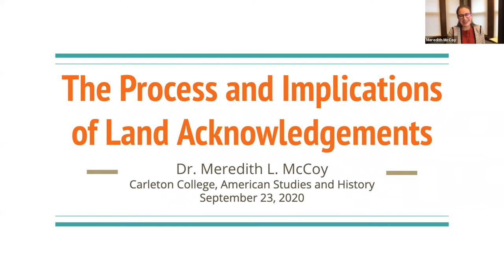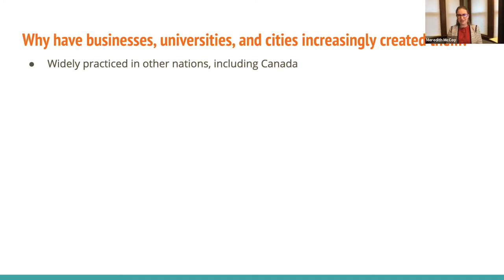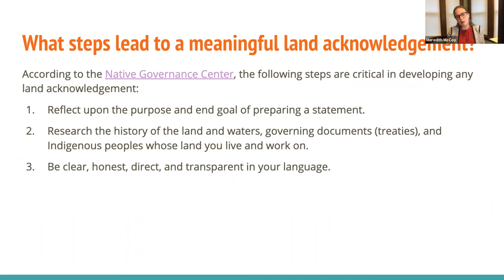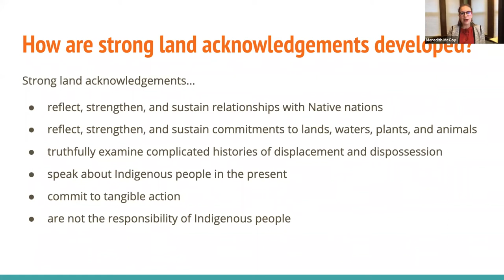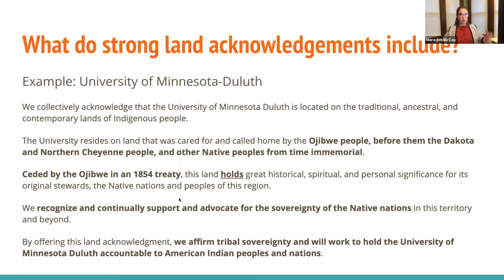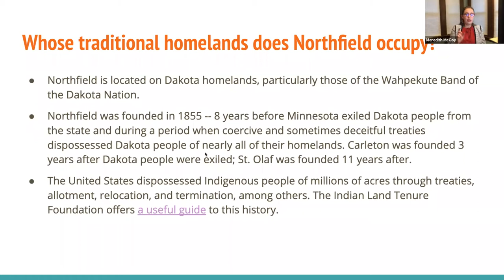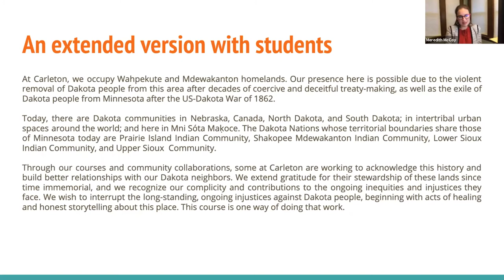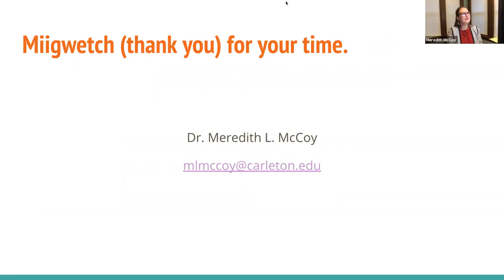Land Acknowledgement Statement Presentation – Sept 23, 2020